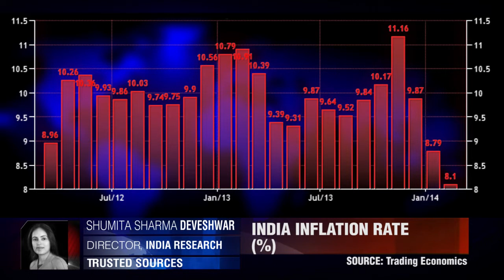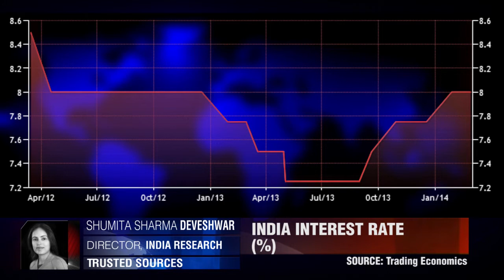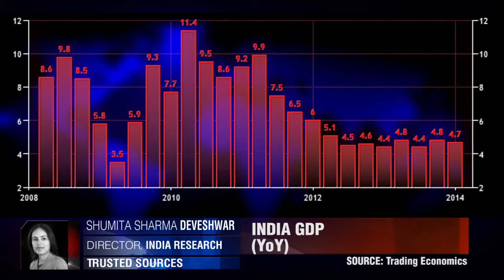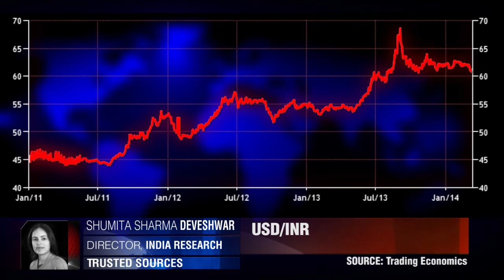India's Slow Recovery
RBI has little choice but to keep interest rates high. Shumita Deveshwar, Trusted Sources.